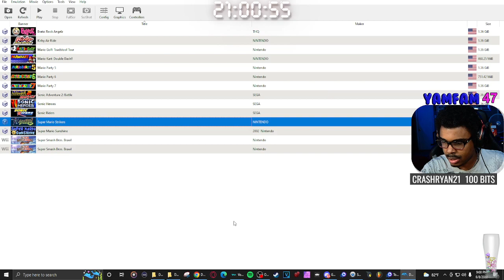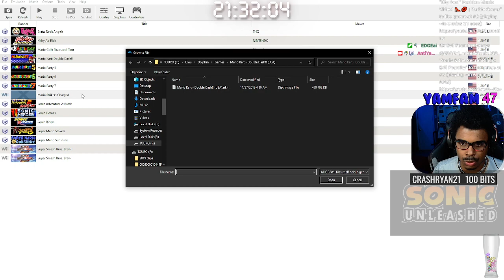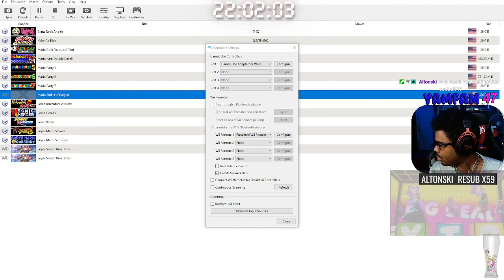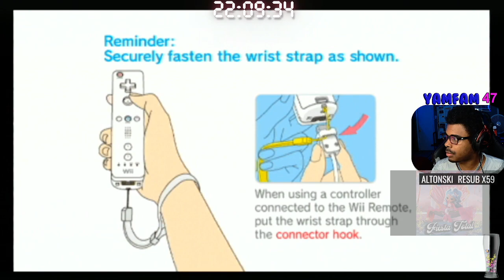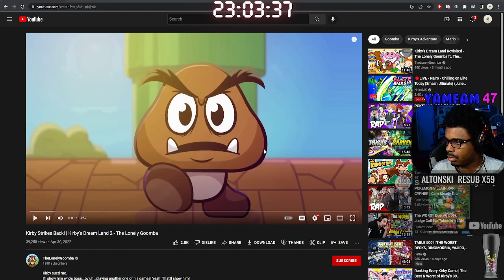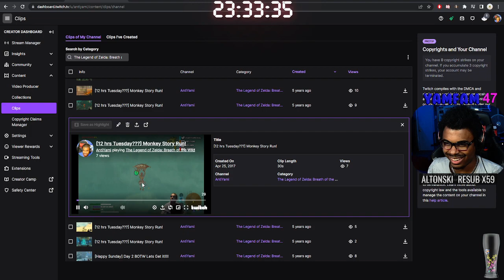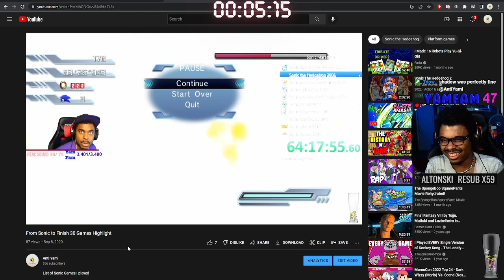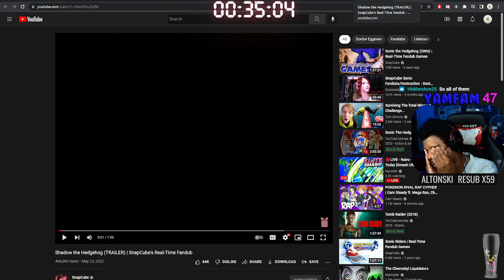Well at Least Daisy is in This Game!